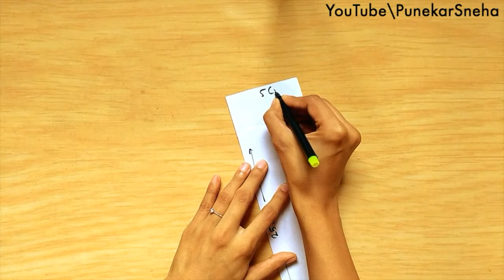Laddu Gopal Dress Making | DIY | Thakur Ji Ki Dress | Step By Step | Punekar Sneha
Required Things -

    Velvet Paper
    Decorative Lace
    3D Outliner
    Fevibond
    Fevicol
    Kundans

➡️ Music Credit ⬅️